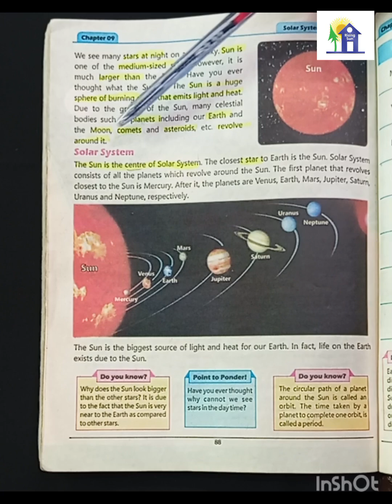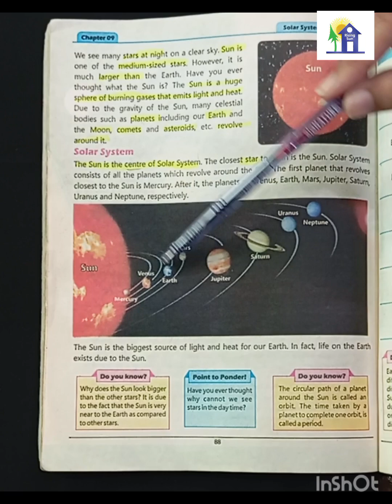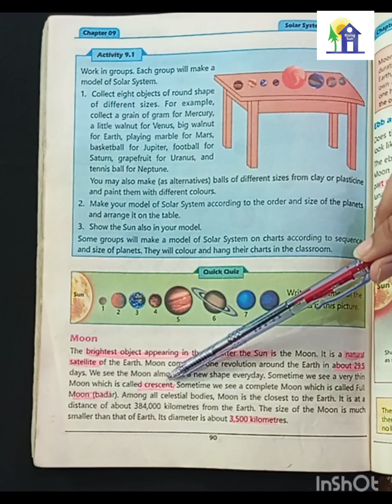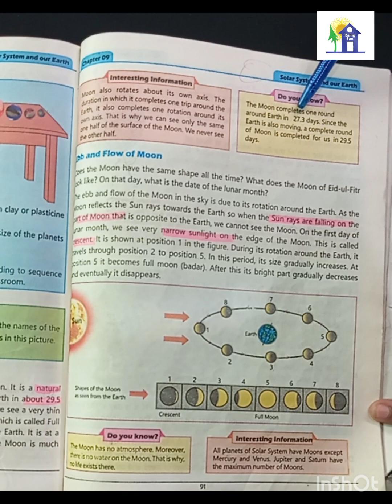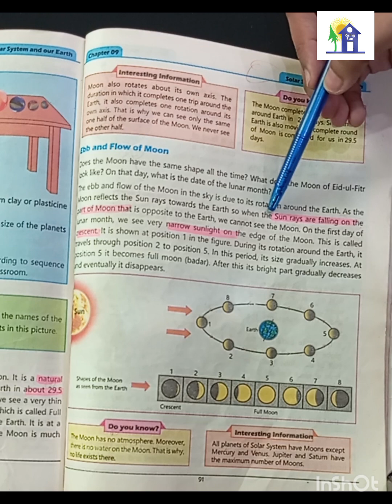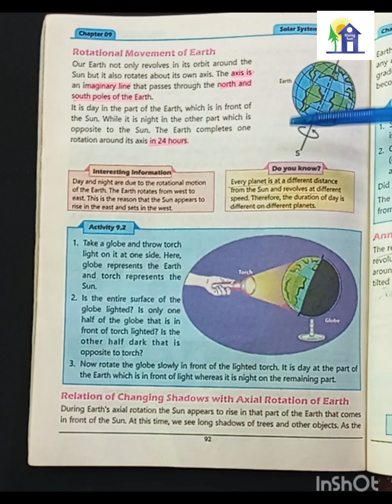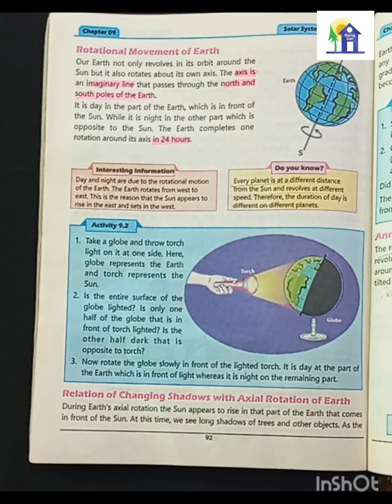Class 4 General Science Unit # 9, 2024. Topic : "Solar System And Our Earth" Part 1